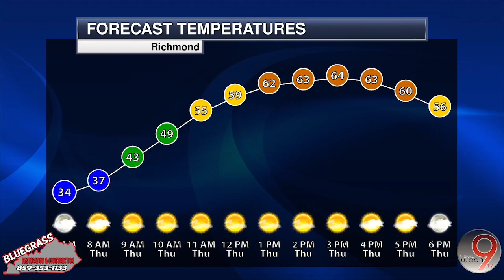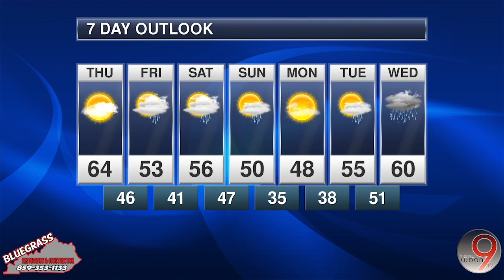BR&C Weather Center: Weather Forecast | NOV, 23 2022